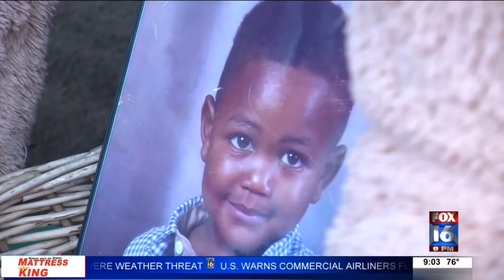Candle Light Vigil